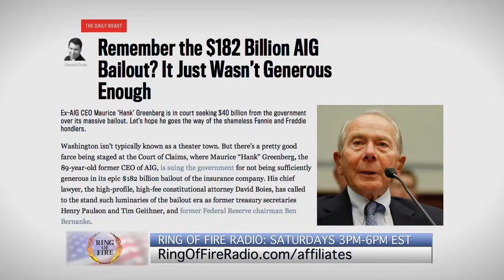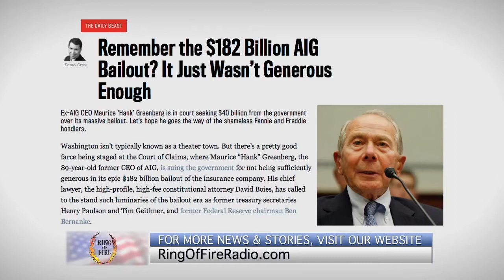Ring of Fire featuring Howard Nations: The Unending Greed of Hank Greenberg [from Free Speech TV]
Mike Papantonio, Host of Ring of Fire, discusses with attorney and progressive commentator, Howard Nations, how former CEO Hank Greenberg had the audacity to cook his company's books and then demand money from the government while claiming that the economy should be allowed to collapse.